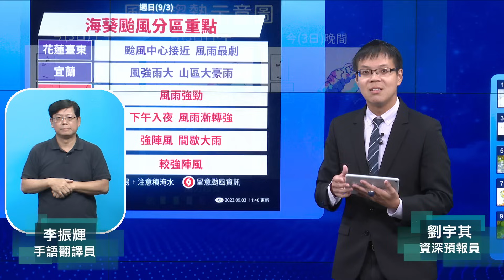中央氣象局海葵颱風警報記者會 _112年9月3日11:40發布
預報員：劉宇其；
手語翻譯員：李振輝老師